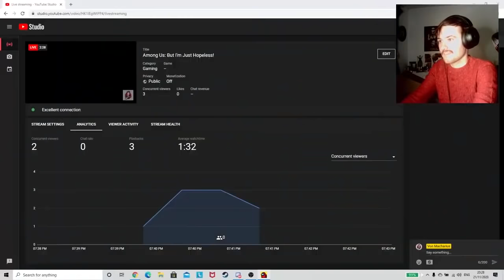November Von-Tage!!!!!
November was a cool month (as months go). Here's some clips of me disappointing my parents.

Hey Guys! I'm Von and I livestream and upload videos having the time of my life with the BEST people by my side. I "specialize" in failing at games and looking stupid by accident. But I have fun and that's the important thing.

I play soooooo many games like Dead By Daylight and Among Us but I'll play anything. I'm constantly taking requests and I reply to all my comments. We love positivity on this channel and making you guys smile is my passion. If you do enjoy smiling then this is the place for you

ULTIMATE GAMER in my dreams